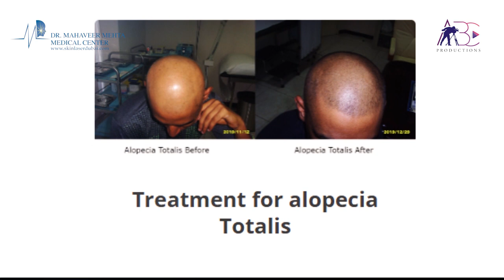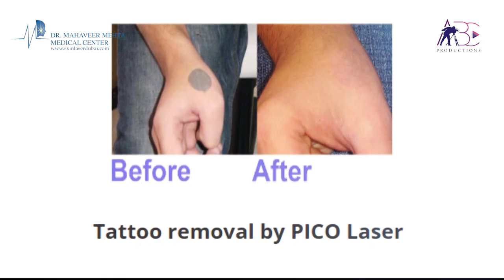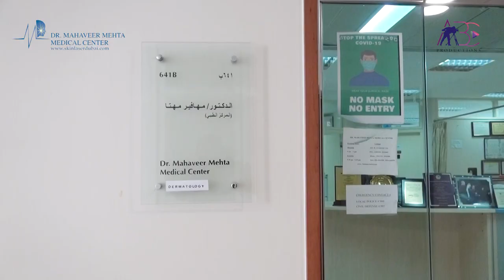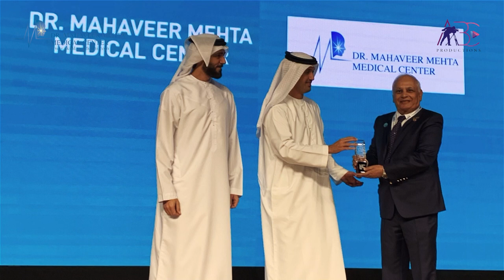Dr Mahaveer Mehta Medical Center